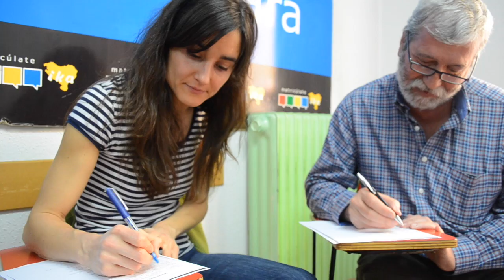BERRIA. Euskararen gora-beherak Nafarroan, euskaldunen begietatik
| Kontseiluak ekainaren 4rako deitu duen manifestazioaren harira Nafarroako euskaldunen egoera bertatik bertara ezagutu nahi izan du BERRIA TBk. Jon Ordoñez kazetaria Tafallan sare publikoan D eredua bultzatzeko batu diren bi gurasorekin, Arturo Campion euskaltegiko lau ikasleekin eta Iruñeko haur eskoletan euskaraz matrikulatu dituen aita batekin izan da: bi seme horietako batek hiru urtetan hiru haur eskola ezagutuko ditu eta besteak 0 eta 3 urte bitartean joan-etorrietan 7.300 kilometro egin behar izan zituen autoz.